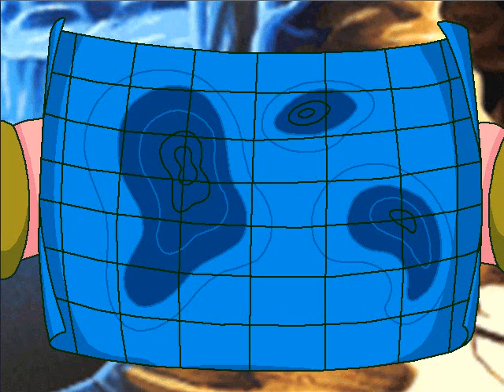Freddi Fish 5: The Case of The Creature of Coral Cove Full Playthrough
Freddi Fish 5: The Case of The Creature of Coral Cove is a game created by Humongous Entertainment, a division of Infogames in 2001. Your mission here is to help Freddi and Luther figure out the mystery of the sea monster in Coral Cove.